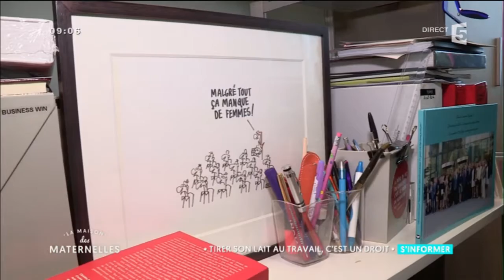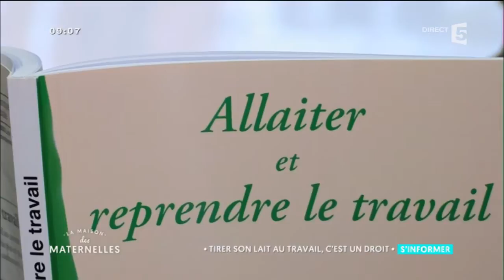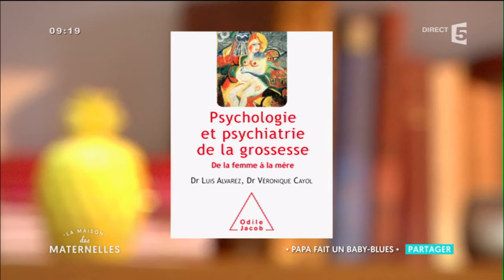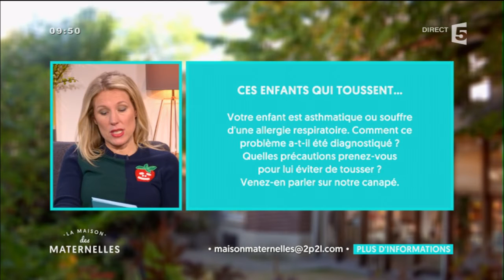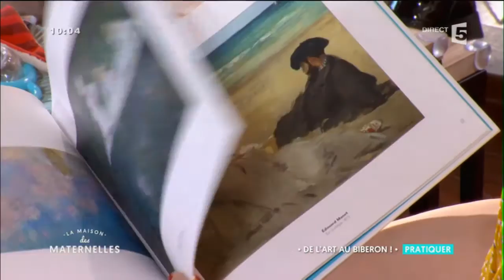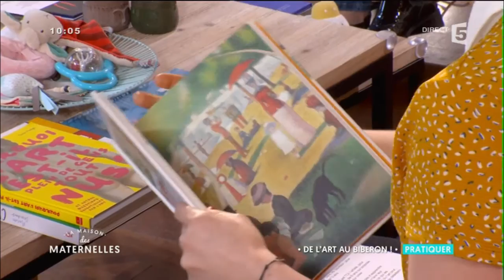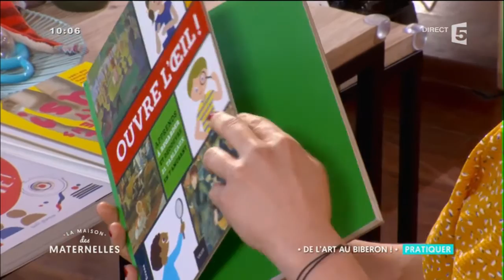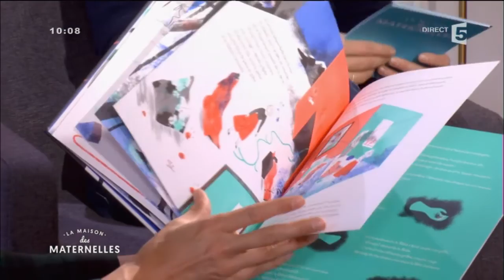REPLAY - Papa fait un baby-blues - La Maison des Maternelles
Livres cités dans l'émission :

- "Psychologie et psychiatrie de la grossesse ", Luis Alvarez, aux éditionsOdile Jacob

- "Mais où est donc Pompon ? Au fil de l’eau"

- "Pourquoi l’art est-il plein de gens tout nus ?"

- " La belle et la bête ", aux éditions Père Castor

- " La belle et la bête ", aux éditions Gallimard Jeunesse

Présentée en direct par Agathe Lecaron, La Maison des Maternelles est le nouveau rendez-vous quotidien consacré à la petite enfance. Dans ce magazine, l’animatrice et les spécialistes qui l’entourent ont pour ambition de répondre aux interrogations des jeunes parents, proposant ainsi une émission de service. En toute liberté, de façon positive.
Retrouvez l’équipe de La Maison des Maternelles du lundi au vendredi en direct à 8h55 sur France 5